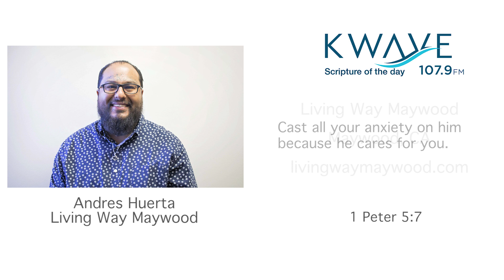08/14/19 Verse of the Day Andres Huerta